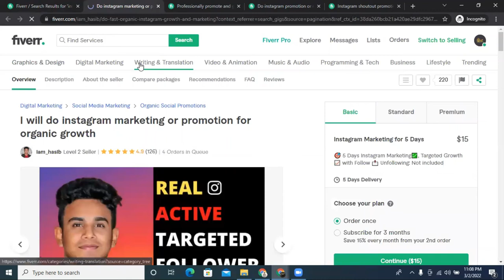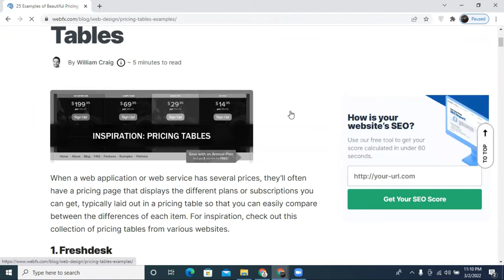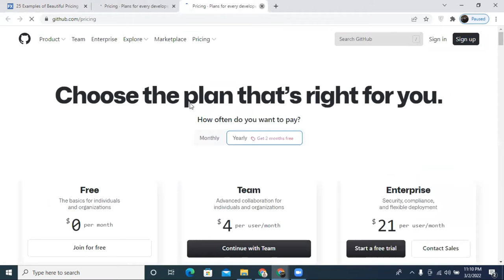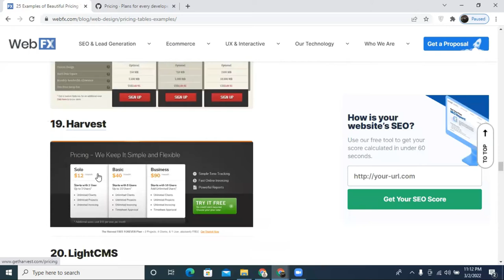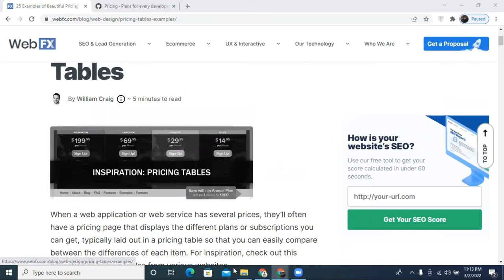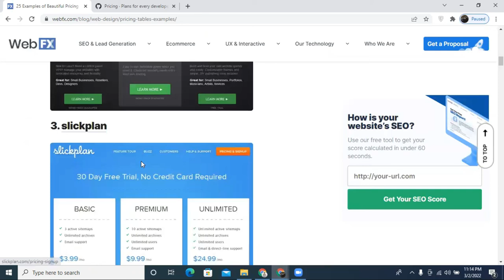Fiverr Gig Package Price Name Examples || Fiverr Gig Packages || Choose right Price For Your Gig